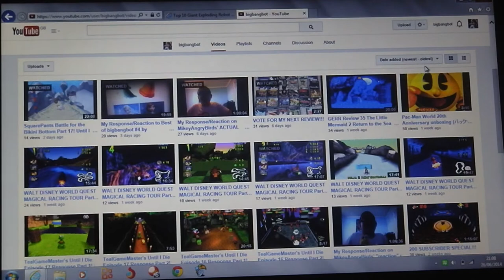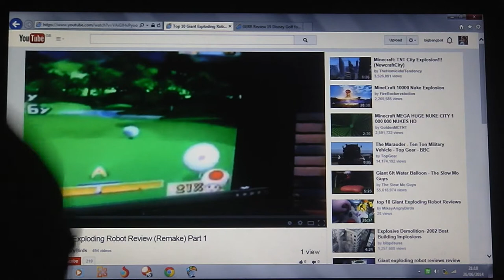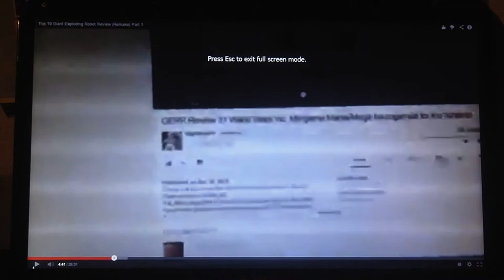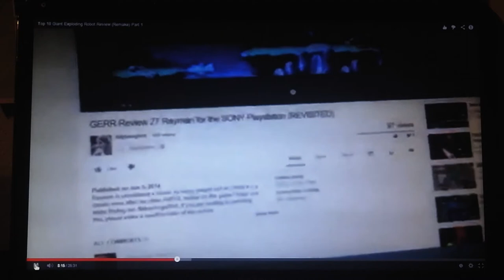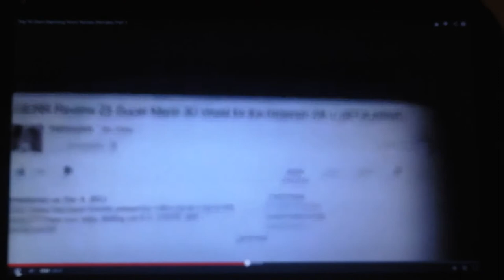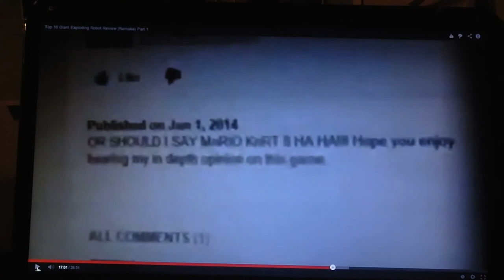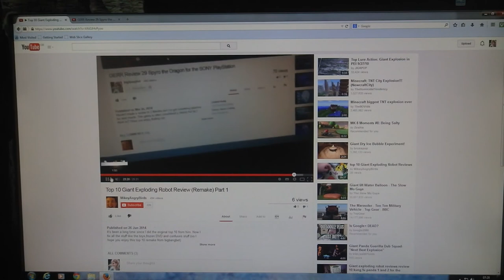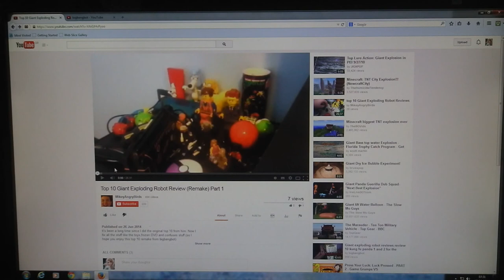My response/reaction on MikeyAngryBird's' second Top 10 Giant Exploding Robot Reviews list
WHERE DO I EVEN BEGIN?!?!?! THIS WAS AN AWFUL REMAKE ON AN ALREADY QUESTIONABLE COUNT DOWN!!! At least I had fun spinning around in my chair. Hope you enjoy.